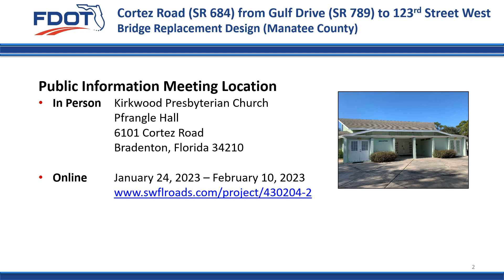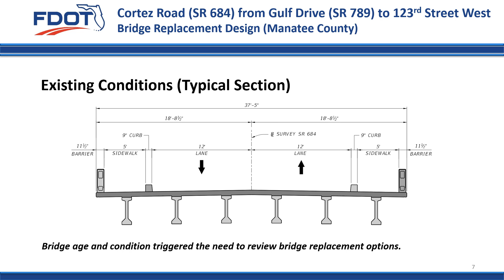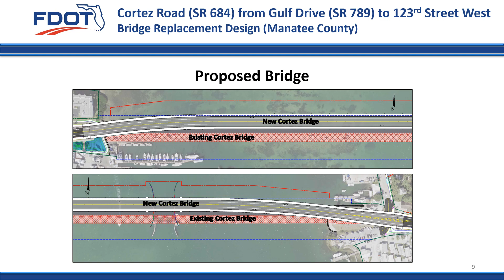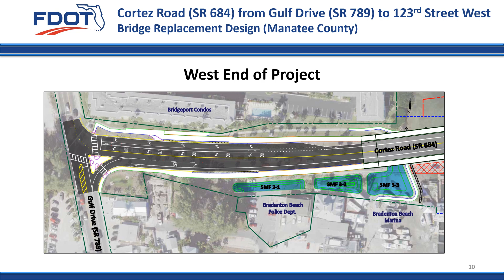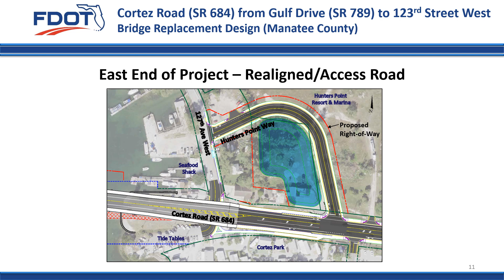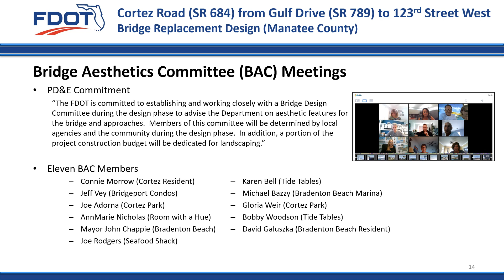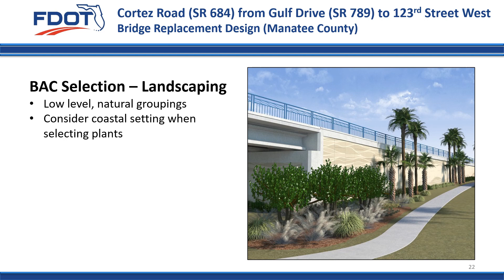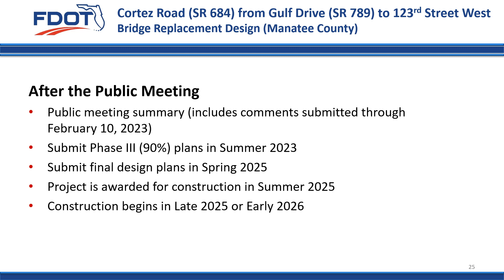Cortez Road (SR 684) Bridge Replacement Design (Manatee County) Project number 430204-2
This is the Public Information Meeting Project Presentation for the Cortez Road (SR 684) from Gulf Drive (SR 789) to 123rd Street West Bridge Replacement Design Meeting